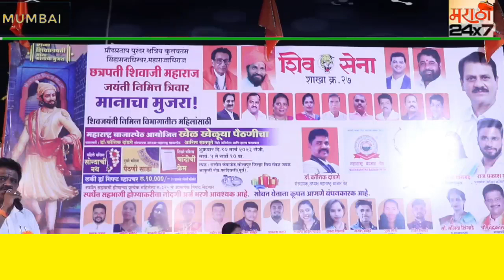महाराष्ट्राचे राजे छत्रपती शिवाजी महाराज यांच्या जयंतीनिमित्त कांदिवली पूर्वेतील प्रभाग क्रमांक २७